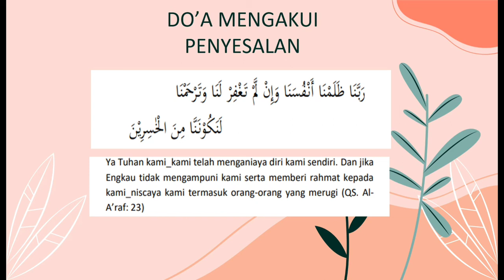Materi Do'a Mengakui Penyesalan - Kelas 4 IT